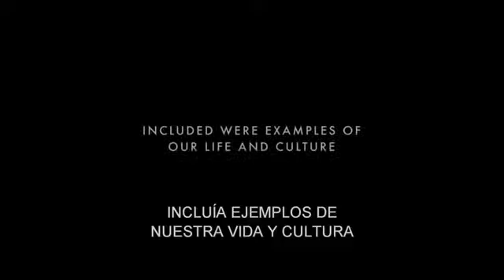PIXELS Trailer Oficial 2015 Subtitulado en Español HD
IMAGINENSE VER A SU JUEGO FAVORITO Y TE QUIERE MATAR QUE LOCO.   PROXIMAMENTE EN CINES.